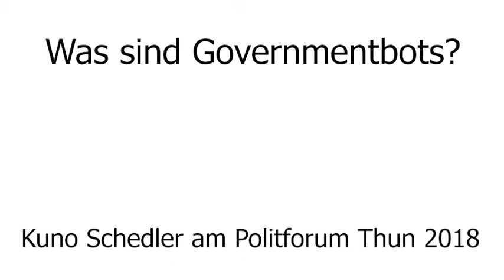Governmentbots - Routinetätigkeiten der Verwaltung automatisieren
Kuno Schedler erklärt, wie im Smart Government routinisierbare Verwaltungstätigkeiten durch Algorithmen erledigt werden können.

Ausschnitt aus dem Vortrag am Politforum Thun 2018